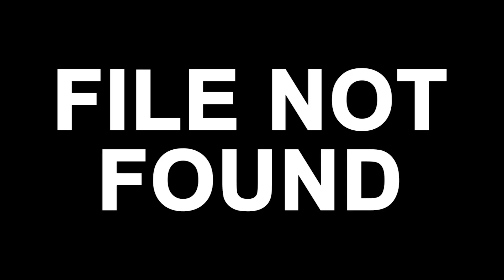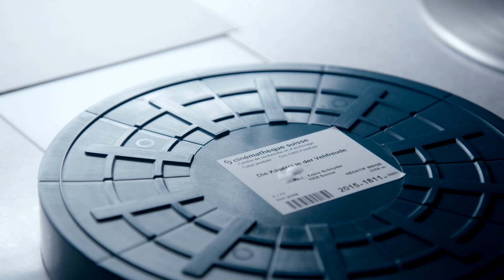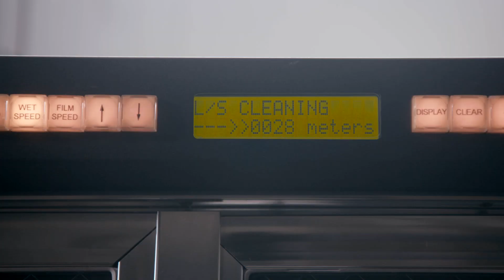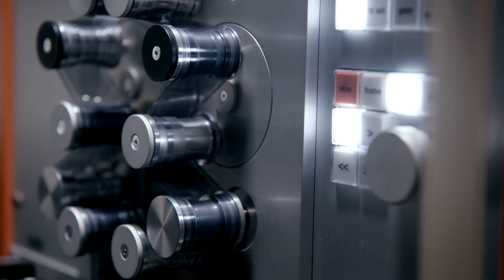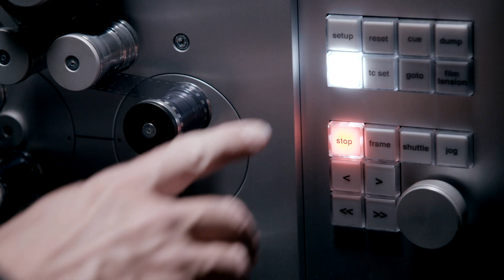Die Filmdigitalisierung | Teil 2: Analog / Digital | filmo 2022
Die Filmdigitalisierung oder: Wie man einen Filmklassiker digitalisiert.

Wie werden aus einem analogen Film digitale Bilder hergestellt? Nachdem wir in Teil 1 nach dem bestmöglichen Material des Originalfilms gefahndet haben und dieses im Archiv der Cinémathèque suisse restauriert wurde, werfen wir heute einen Blick ins Filmlabor und sehen uns an, wie eine Filmrolle digitalisiert wird.

Wusstest du, dass ein Spielfilm aus bis zu 135'000 Bildern besteht, die bei der Digitalisierung jedes einzeln gescannt werden? Und dass der Ton separat vom Bild behandelt wird? Auf was es beim Filmscannen alles ankommt, das erfährst du hier im 2. Teil.

Chapters:
00:00 Intro
01:31 Teil 2
05:00 Outro

auf filmo.ch.

Mit Dank an Cingrell GmbH und die Cinémathèque suisse für die Bereitstellung von Bildmaterial